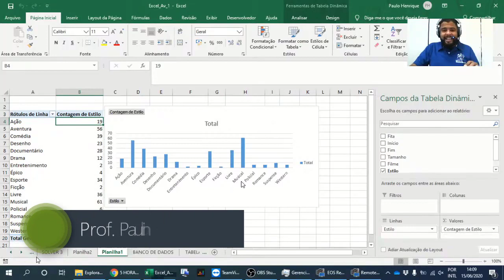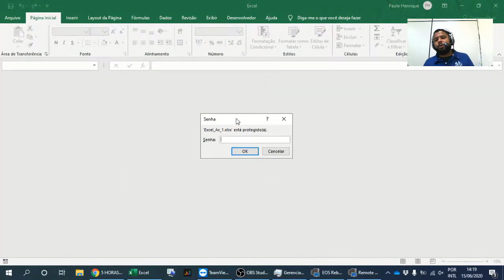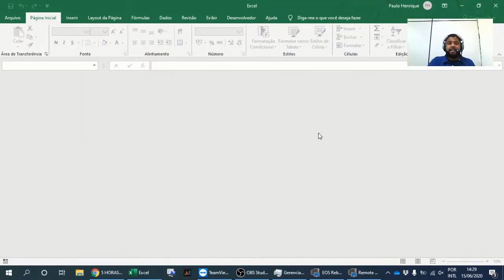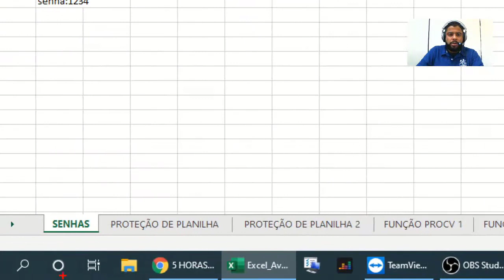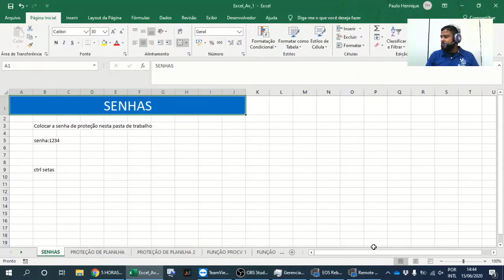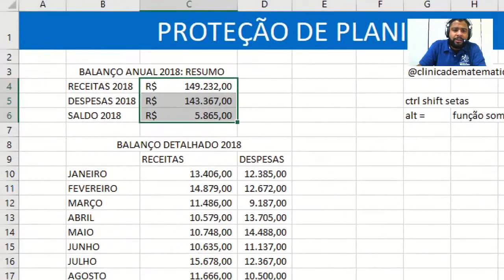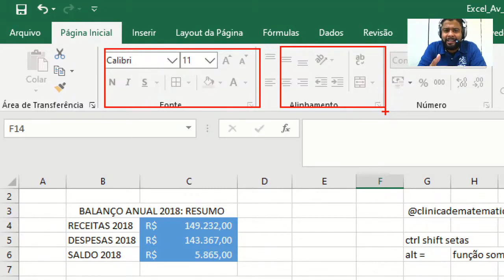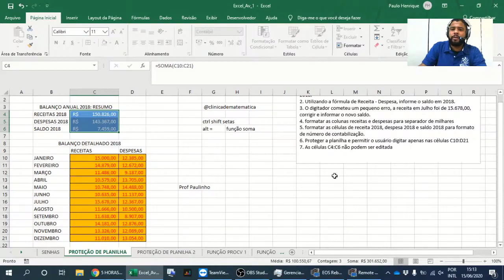Dica de Excel Avançado - Senhas da Pasta de Trabalho